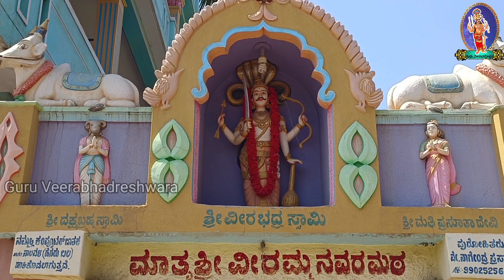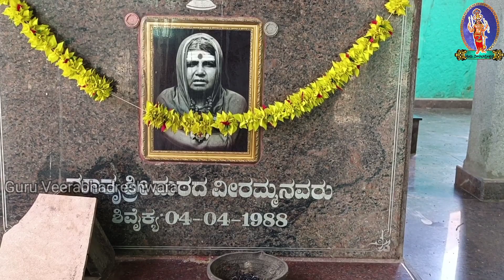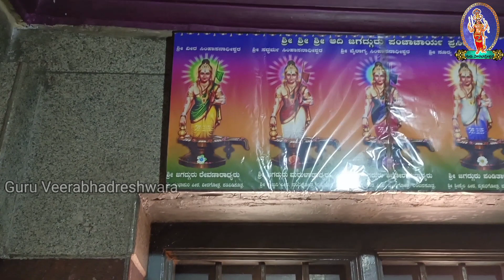Mathru Shri Veeramma navara Mata | Hosakote | Bangalore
ಮಾತೃಶ್ರೀ ವೀರಮ್ಮ ನವರ ಮಠ
ಹೊಸಕೋಟೆ
ಬೆಂಗಳೂರು

ಮಠದ ಪ್ರಧಾನ ಕಾರ್ಯದರ್ಶಿ
ನಾಗೇಂದ್ರ ಶಾಸ್ತ್ರಿ

mathrushri veeramma navara mata
veerabhadra swamy temple in karnataka veerabhadra swamy temple in bangalore
veerabhadra swamy temples in hosakote
veerabhadra swamy temples
veerabhadra swamy devalaya
veerabhadra swamy old temples
veerabhadra swamy powerful temples
bhadrakali sametha veerabhadra swamy
veerabhadra swamy temple
veerabhadra swamy
karnataka mata
banglore volgger
temple visit vlogs
temple visit in india
temple visit video
temple visit blog
guru veerabhadreshwara